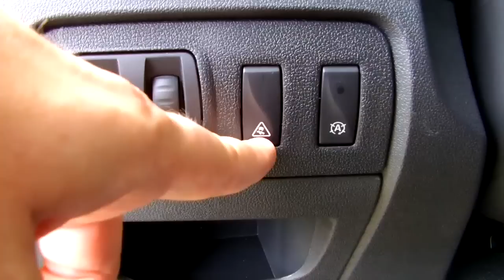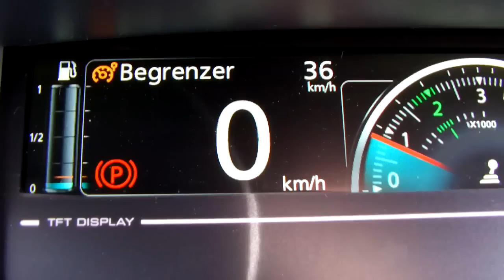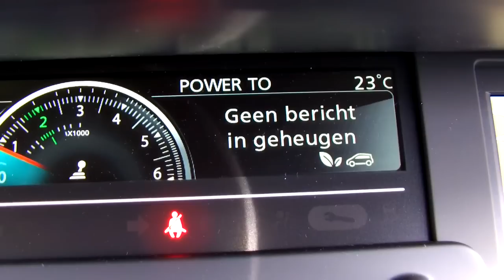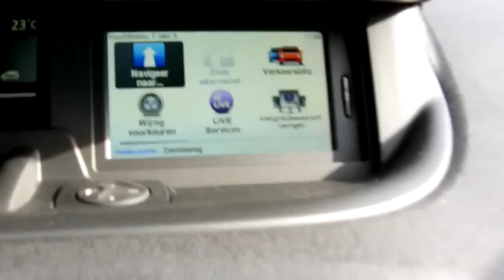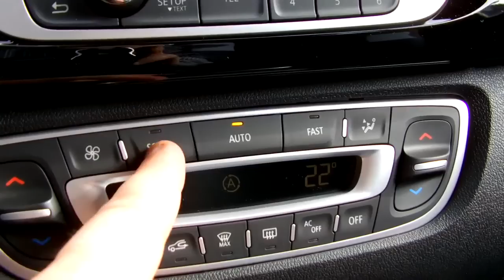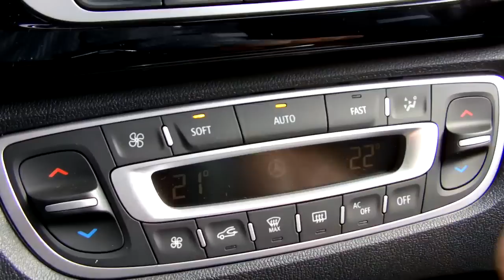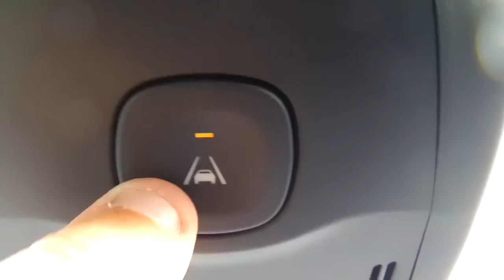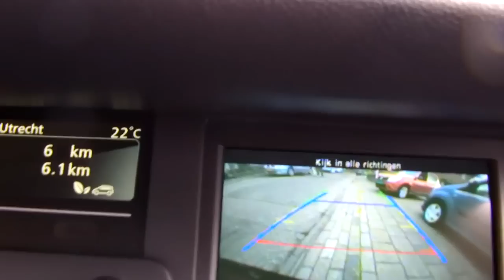Video review Renault Grand Scénic dCi 110 Bose, 2013, 9-SPG-09